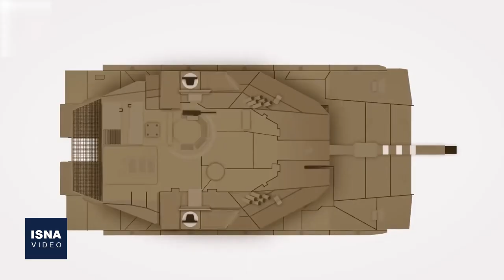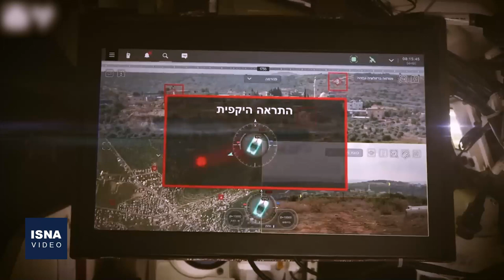قاتل مرکاوا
تانک مرکاوا ۴ یکی از سلاح‌های استراتژیک رژیم صهیونیستی است که با هزینه ۶ میلیون دلار ساخته شده و دارای زره و تسلیحات بسیار پیشرفته است. از سوی دیگر مهمترین اسلحه‌ی رزمندگان حماس هم در مقابله با مرکاوا موشک ال یاسین ۱۰۵ است . این موشک با هزینه تقریبی ۲۰۰ تا ۵۰۰ دلار توسط متخصصان حماس و کاملا بومی تولید می‌شود. این موشک می‌تواند به زره فولادی تانک نفوذ کرده و آن را از داخل منفجر کند. رزمندگان حماس موفق شدند با استفاده از این اسلحه در ماه اول جنگ ۷ اکتبر، حدود ۱۸۲ تانک مرکاوا را منهدم کنند.